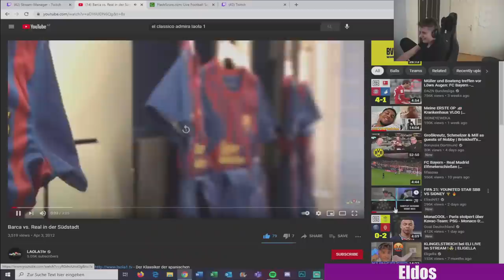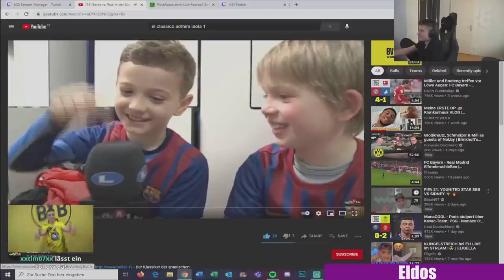Die besten und lustigsten FIFA 21 Clips aus dem Monat Februar | FIFA 21 Highlights Deutsch